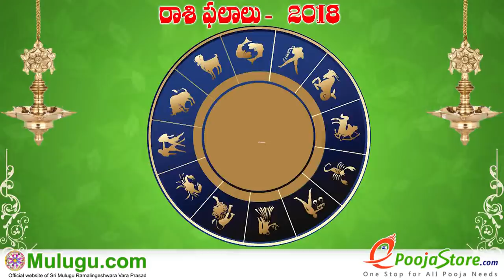Meena Rasi (Pisces Horoscope) మీన రాశి - October 21st - October 27th Vaara Phalalu 2018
Meena Rasi (Pisces Horoscope) మీన రాశి - October 21st - October 27th Vaara Phalalu 2018, Meena Rasi (Pisces Horoscope) మీన రాశి, Weekly Rasi Phalalu 2018 , శ్రీ ములుగు రామలింగేశ్వర వర ప్రసాదు సిద్దాంతి , Sri Mulugu Ramalingeswara Vara Prasadu Siddanthi